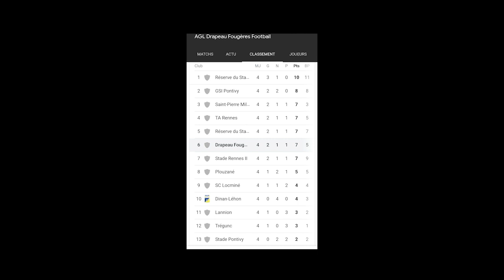Résumé AGLD Fougères - Saint-Pierre Milizac | J4 National 3 Bretagne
Retrouvez le résumé du match face à Saint-Pierre Milizac (2-1)